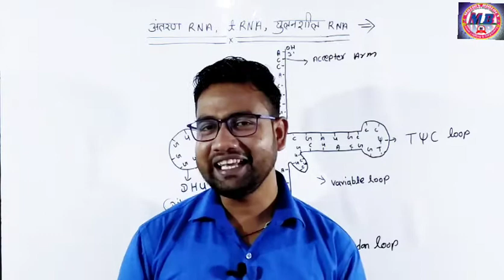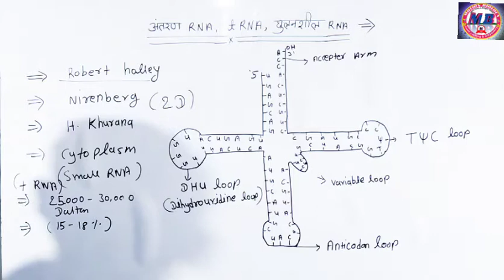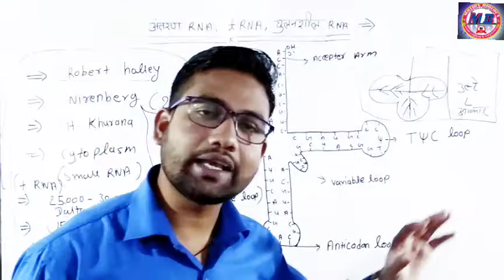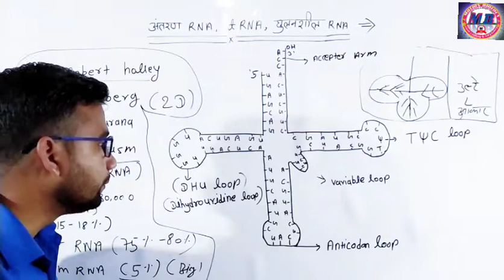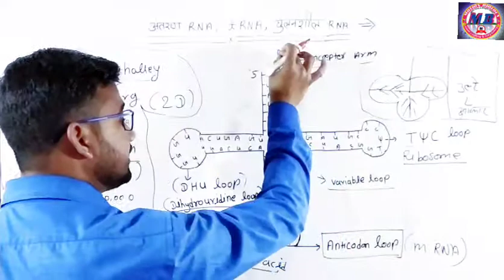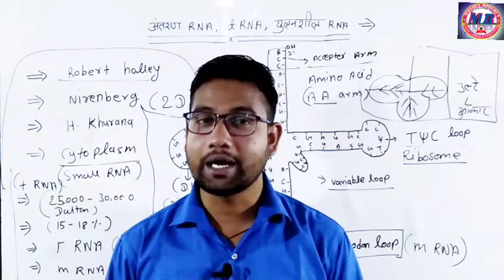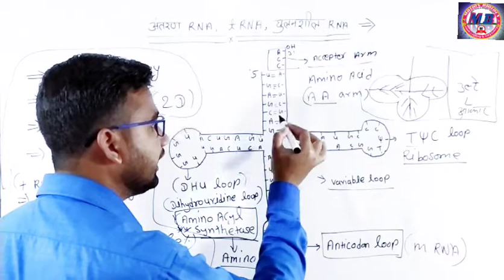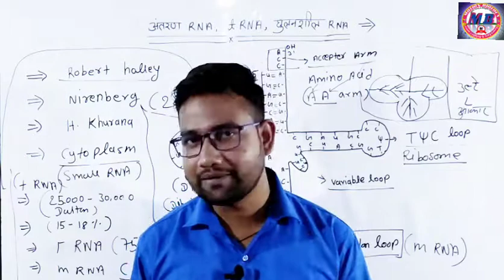Motion Biology Molecular Basis Of Inheritance #(वंशागति के आणविक आधार) Class-12th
Molecular Basis of inheritance (वंशागति का आणविक आधार)(class-12th) Lecture-21

Topic- 1- Genetics  ( aanuvansiki)
2- Adapter RNA
3- RNA
4- soluble RNA
5- t RNA
6-antran RNA

UNIT-7 GENETICS AND EVOLUTION (आनुवंशिकी तथा विकास)class-12th

Hi...
Students 👦📖🎒

Chapter-2 Reproduction in flowering plants

Chapter-3 Reproduction in human

video link

video link-

Class-12th U. P. BOARD /NEET/UPSC/SCC/RRB NTPC CTET/TET TGT

Hi.
students..👦📖🎒

yh lecture class 12th molecular basis of inheritance (वंशागति के आणविक आधार) chapter-6

Aap sabhi video ko dekhe aur notes jroor sath m bnaye.

achhe se ghar pr baith k pdhiye.

aur like ❤ kriye.